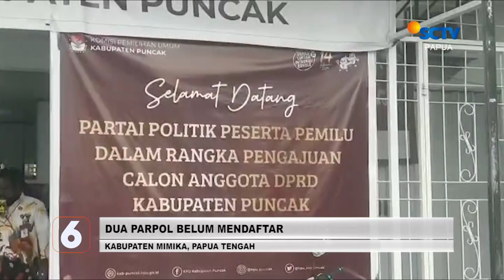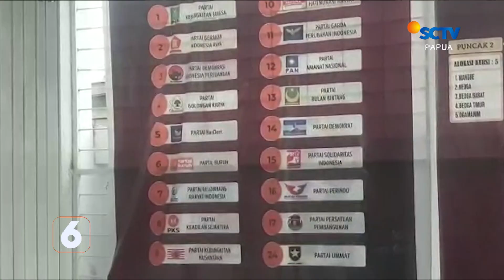800 Bibit Bakau Ditanam di Pelabuhan | Liputan 6 Papua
Liputan 6 Papua, 17 Mei 2023 Part 3